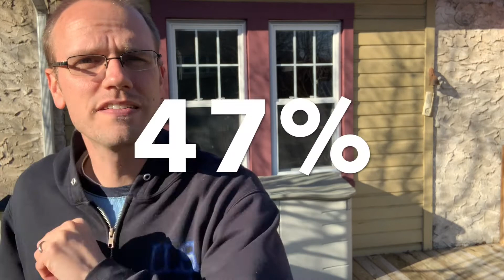Did I reach my financial goals for 2020?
How did I do in 2020 for my financial goals, such as saving 50% for a downpayment on a home, as well as some of my personal goals for the year? Let's take a look.

My marriage started with $66,000 of debt. And to be honest, it felt like a black hole that we would never be able to dig out of.

But with a lot of hard work and a few key guiding principles, we developed a plan that led to us paying our entire debt within 20 months of being married.

These guiding principles are the same ones I use when working with clients today.

My goal for clients is the same one we had for ourselves: To help them take control of their finances, approach money without anxiety and live their best life.

If you're ready to get started, set up a complimentary, no-strings-attached 30-minute consultation with me